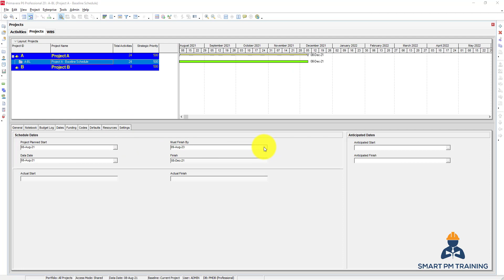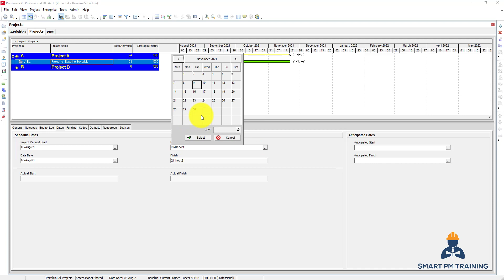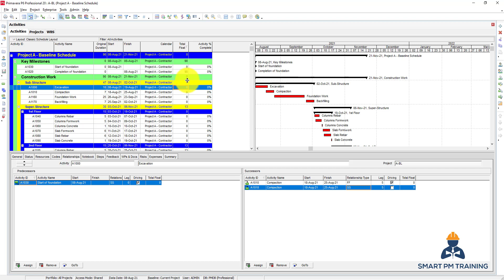19. Project Constraint in Primavera P6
Here's our Primavera P6 tutorial that will help you get started in planning.  This Primavera P6 training will teach you how to work on Oracle Primavera P6 Professional to create your first project from scratch.

What will you learn during this Primavera P6 course for beginners?
- Install Primavera P6 for free and without database configuration. Create your first project in Primavera P6.
- Creating the WBS and add an activity. You will also learn how to create, manage and assign calendars.
-  Assign relationships and understand total float. You will also be introduced to the constraints and how to manage them properly in your project.
- Learn shortcuts on copying the activities and WBS to save time. You will also understand the grouping features and how to leverage filters in Primavera P6.
- Create, assign and level resources in Primavera P6. Develop resources histogram and allocation tables to present the resources requirements for your project.
- Create and assign activity codes. Learn how to take full advantage of activity codes features to plan and manage projects.
- Learn the basics of schedule updates and measuring progress in Primavera P6. You will understand the basics of how baselines work and how to review progress update and project delays.
- Learn key Primavera P6 functions such as Export/Import, Rename Activity IDs, User Preferences, Admin Preferences, Schedule Comparison (Claim Digger), Global Change, User Define Fields and Page Setup for Print.

Check out our comprehensive project control courses at the below link

Check out our comprehensive Power BI course at the below link